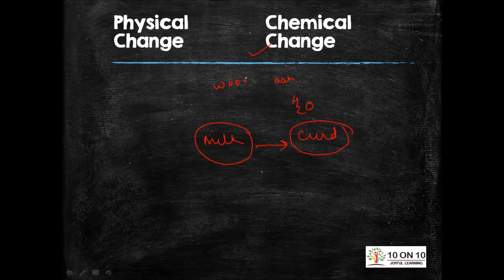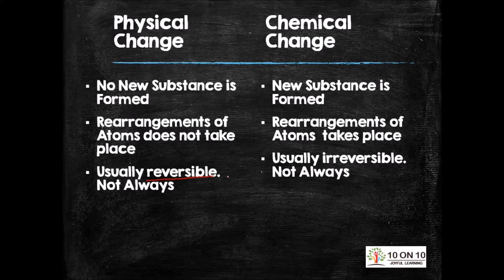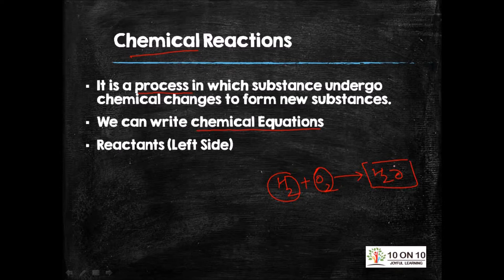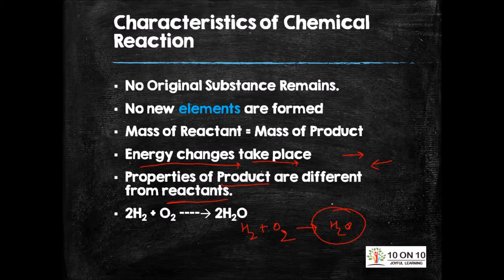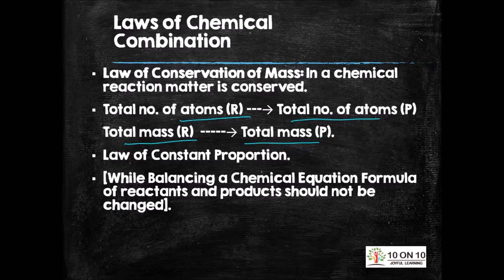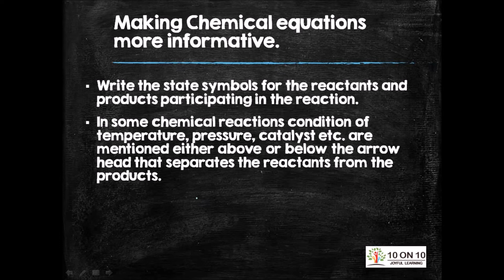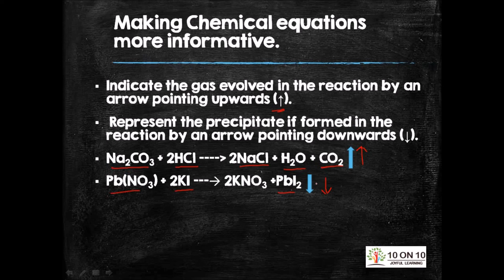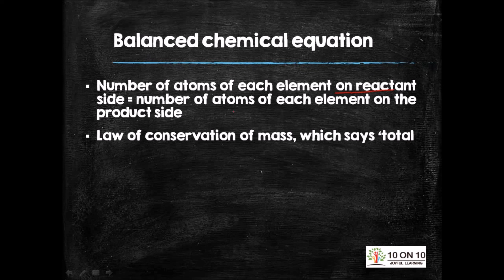1 Chemical Equations Introduction- Class 10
Class 10, Chemistry, Chemical Equations Introduction, Chemical and Physical Change, Chemical Reaction and Equation, Making Equation more informative,